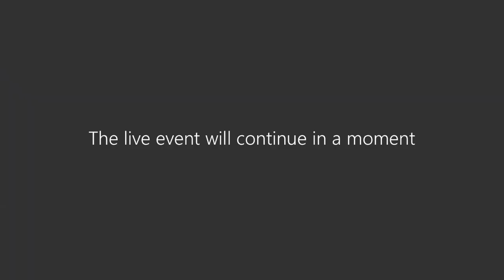06 - Dr. S. K. Singh - Director - ICAR-ATARI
Topic: Rural Entrepreneurship for Sustainable Income Generation

National Webinar - Avenues and Challenges for Agri-Entrepreneurship for a Self-Reliant Community